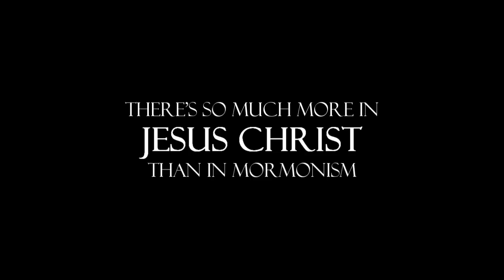Ex-Mormon Steve Kay's Wife is An Added Bonus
"Jesus is all I want, you're an added bonus"